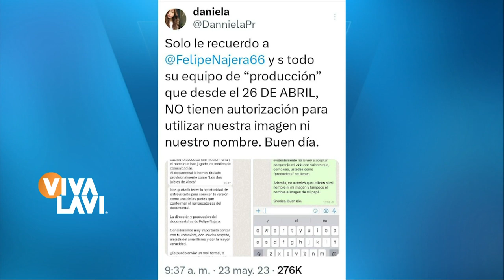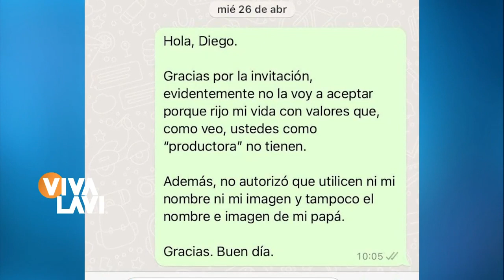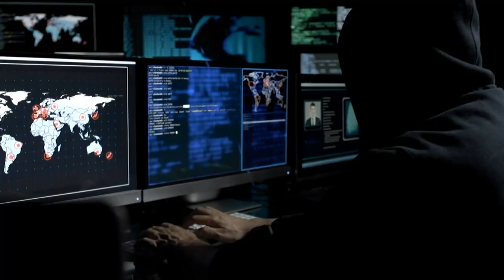Daniela Parra advierte a producción por uso de imagen | Vivalavi